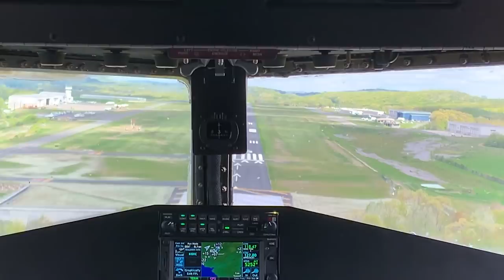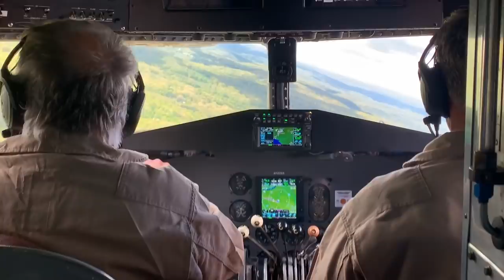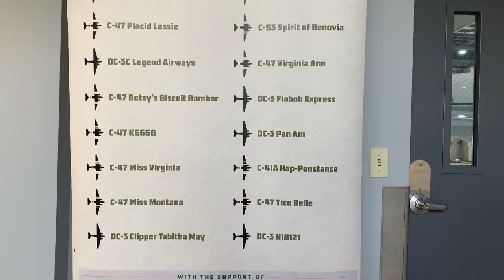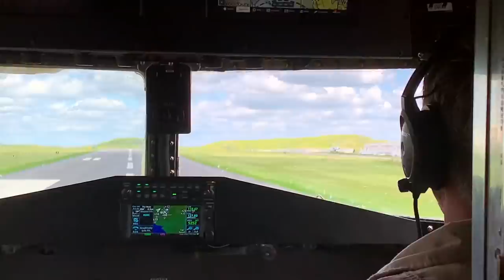D-Day Squadron's Departure Prep For Normandy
The D-Day Squadron is the American contingent participating in the Daks Over Normandy flyover crossing the English Channel to commemorate the 75th anniversary of D-Day on June 6, 2019. The epic journey of a fleet of C-47s (military DC-3 aircraft) will honor the soldiers of the War. The D-Day Squadron departs from Waterbury Oxford Airport in Connecticut on May 19, eventually flying the Blue Spruce Route and traversing the North Atlantic.
AVweb contributor Larry Anglisano was on hand for the launch preparation and captured the formation training footage from the Flabob DC-3, caught up with the the D-Day Squadron's Moreno "Mo" Aguiari for a look at the planning and execution of this complex mission and prepared this video report.